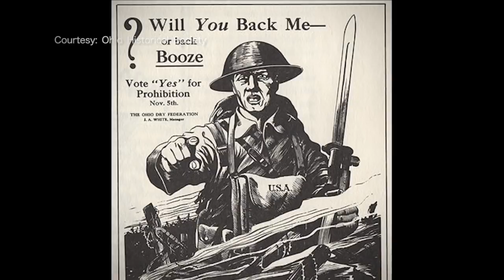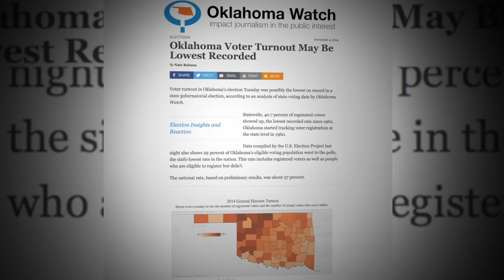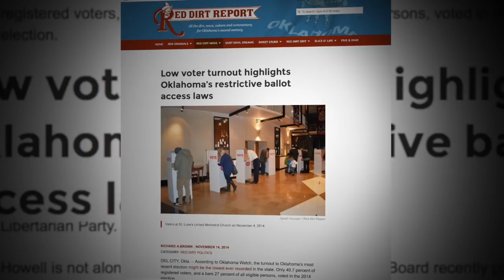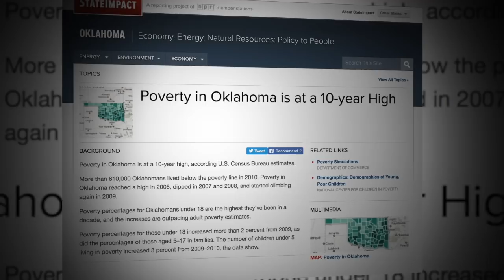Keith Gaddie: Dissecting Oklahoma Politics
Oklahoma is known as one of the reddest states in the nation. What lies behind that conservative disposition and are dramatic changes up ahead? Keith Gaddie, professor and chair of the University of Oklahoma's political science department, offers insights.

(Note: This video, first posted on Oct 29, 2016, was updated to adjust promotional pre-roll video and re-uploaded. Through July 16, 2018, the original version had received 1,705 views.)